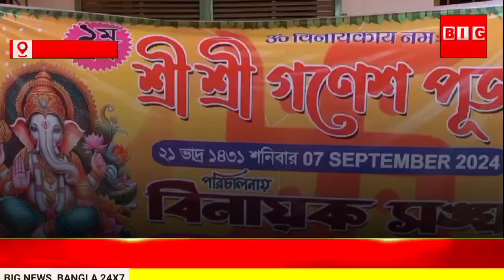আজ গণেশ চতুর্থী। এই উপলক্ষে জেলা জুড়ে মহা সাড়ম্বরে অনুষ্ঠিত হচ্ছে গণেশ পুজো।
*উজ্জ্বল পাল মালদা:-* আজ গণেশ চতুর্থী। এই উপলক্ষে জেলা জুড়ে মহা সাড়ম্বরে অনুষ্ঠিত হচ্ছে গণেশ পুজো। ঠিক সেই রকমই মালদায় সর্ববৃহৎ ১৪ ফিটের গণেশ পূজা অনুষ্ঠিত হল। মালদা শহরের কৃষ্ণপল্লী এলাকায় বিনায়ক সংঘের উদ্যোগে এই প্রথম অনুষ্ঠিত হয় এই গণেশ পূজা।

বাইট - তন্ময় ভট্টাচার্য ক্লাব সম্পাদক।